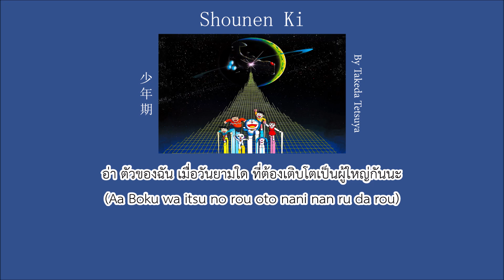Shounen Ki (ครั้งเยาว์วัย) - Doraemon Nobita's Little Space War [Thai & Romaji Lyrics] ReTranslate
Song : Shounen Ki 少年期 [Doraemon Nobita's Little Space War]
Artist by Tetsuya Takeda
Composer by Yasuo Sako
Songwriter by Tetsuya Takeda
Arranger by Nobuyuki Sakuraba